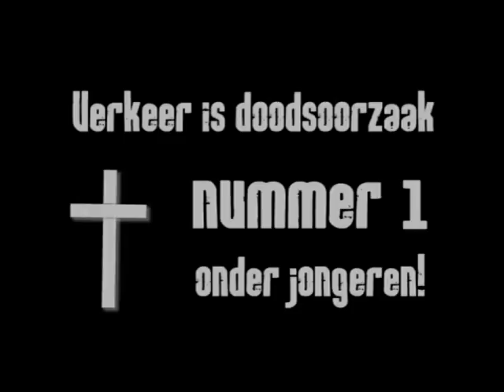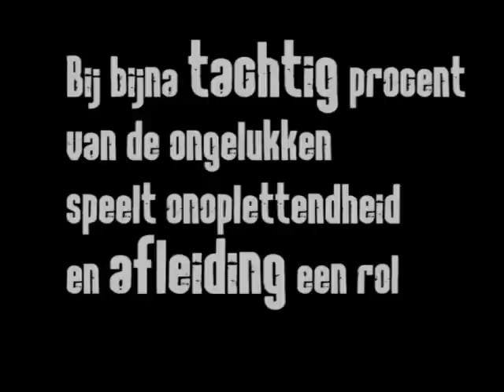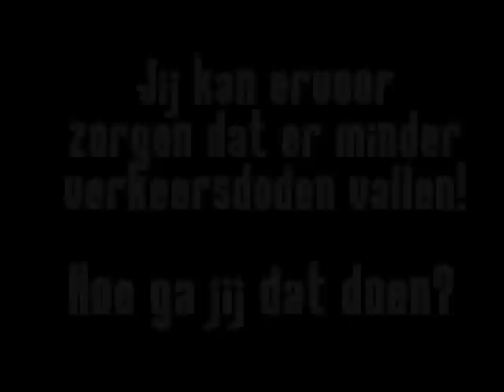RoadTrip TeamAlert Pierson A3C